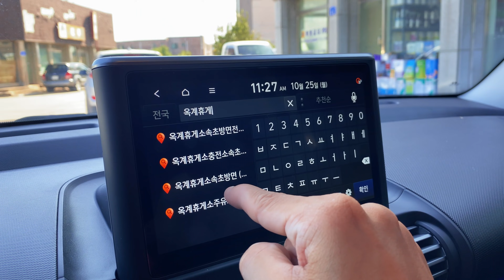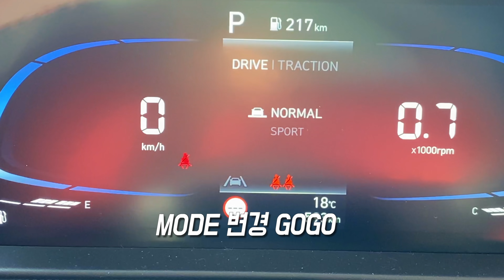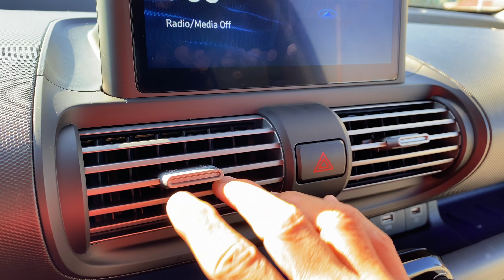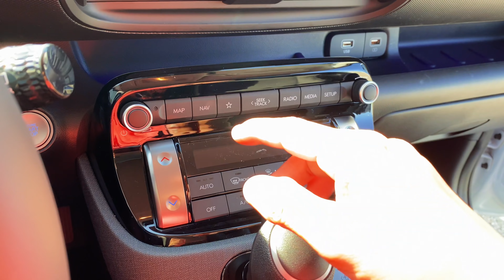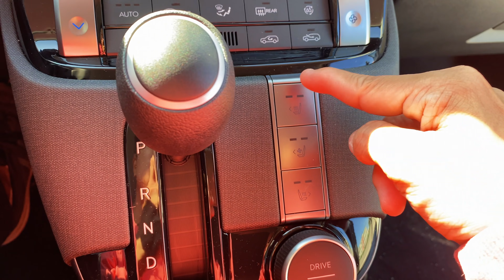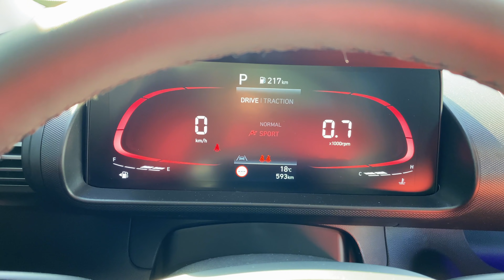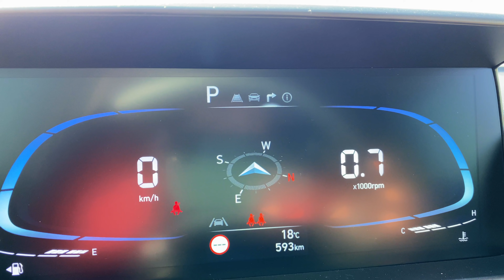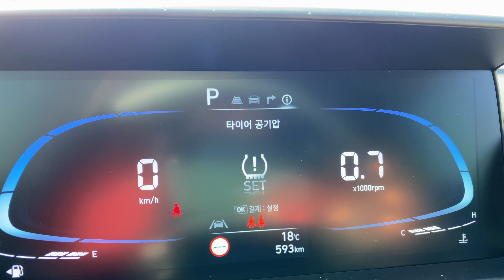내돈렌트 | 솔직후기 | 캐스퍼 구매 예정이라고요??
내장재 싸구려, 디자인 올드 어쩔,
구매 예정이신 분들은 고속도로 꼭 타보시길 바래요.
2014년식 레이 터보 오너가 보는
모던 트림 논터보 캐스퍼 리뷰입니다.
5만 키로 정도 뛴 차량!

0:00 intro
0:15 시승느낌
13:01 외관 살펴보기 - 전면부
13:52 외관 살펴보기 - 측면부
15:31 외관 살펴보기 - 측면 후열
16:13 외관 살펴보기 - 17인치 휠
16:52 외관 살펴보기 - 후면부
17:53 내부 살펴보기
25:09 내부 살펴보기 - 운전석 외 편의시설들
27:35 내부 살펴보기 - 2열 살펴보기
29:35 트렁크
30:22 2열 접기
31:36 2열 앉아보기
33:32 트렁크에 앉기?
35:10 차박 관점에서 캐스퍼
36:00 트렁크 탈출장치?
36:38 캐스퍼 장/단 정리

* 카메라: 아이폰 11프로 맥스

쿠팡 링크는 최저가가 아닐 수 있으니 최저가 검색하여 구매 추천드릴게요.
쿠팡을 통해 구입 시 소정의 수수료가 저에게 지급될 수 있습니다.

음원
✔️에피데믹 사운드
✔️(해당 링크로 가입 시 30일간 무료 이용 가능)